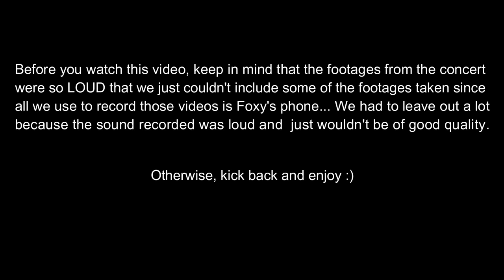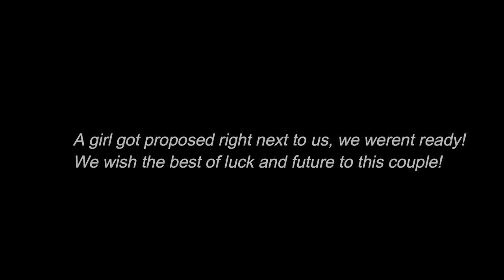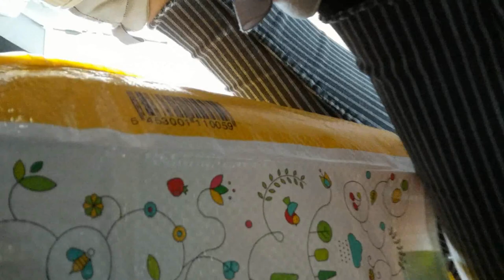Paris Adventures: Part 2 & 3